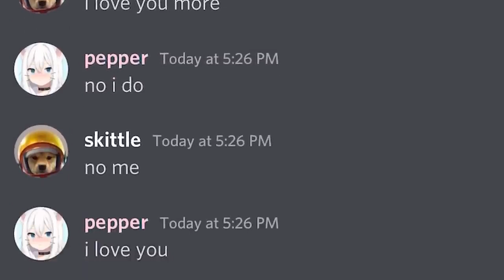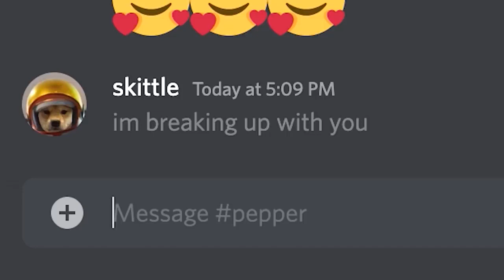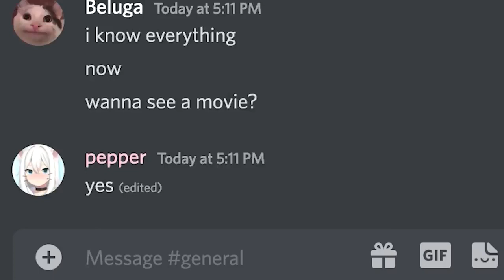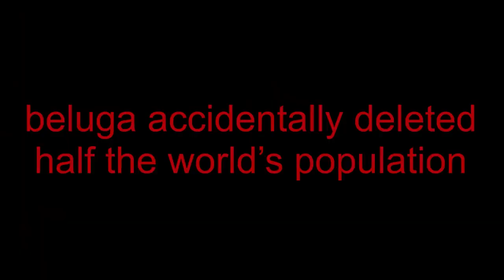if beluga owned discord..... plz subscribe I w'll love u :)